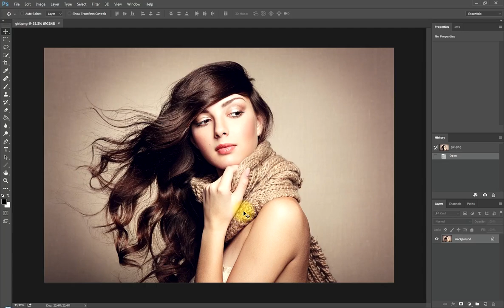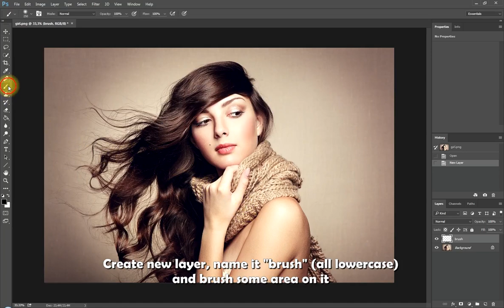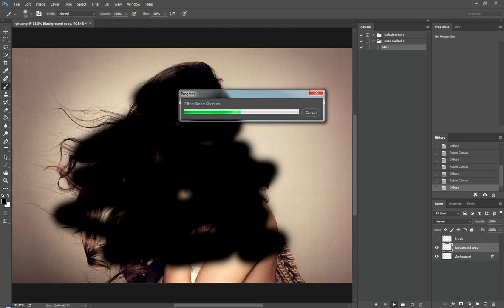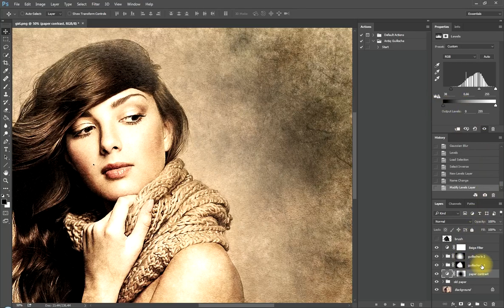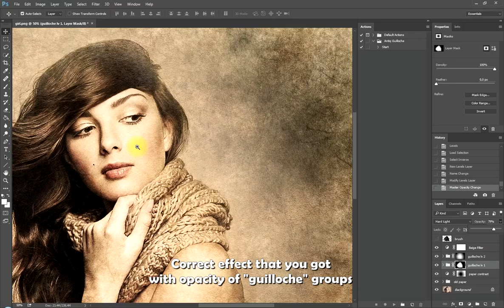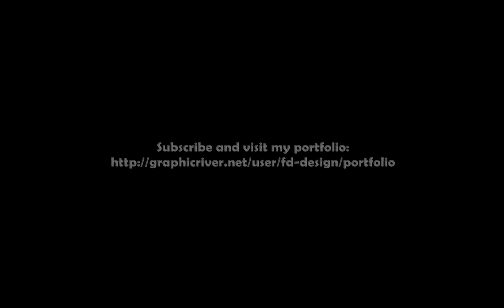Antiq Guilloche Photoshop Action Tutorial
This is tutorial, how to use "Antiq Guilloche" Photoshop action.